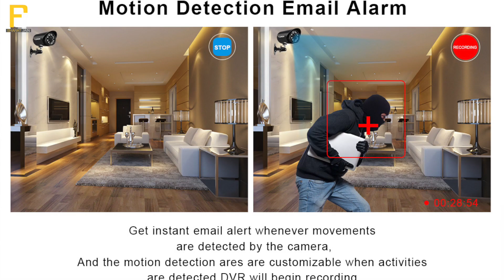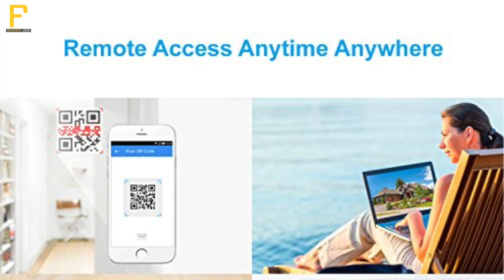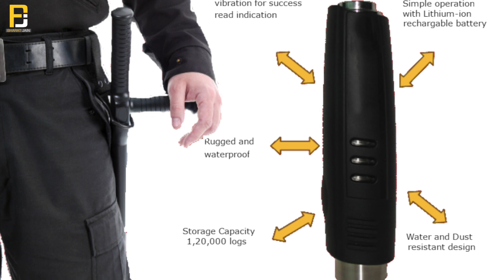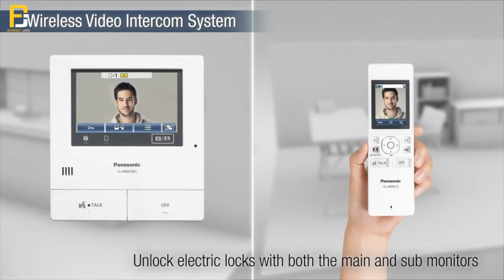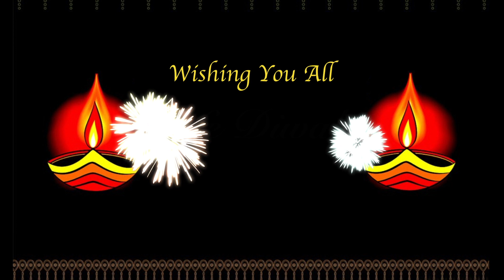How To Secure Your Office & Home In Diwali Vacation | Tips | Bharat Jain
NAMASKAR DOSTO !!

Aaj ke is Video me Mene Kuch Tips Share ki hai ki Agar Aap Diwali Vacation me Bahar Ghumne ke liye jate hai to aap apne Ghar Aur Office ki Suraksha kaise kar sakte hai
Muje Lagata hai Ki aapko Ye Video Bhi Pasand Aayegi

My Gears :

Boya Mic
Boya Dual Channel Mic
Adjustable Alloy Tripod
Boya Shotgun Mic
Umbrella Light Setup
Croma Green Background
Tripod For DSLR Camera and Mobile Phone
Accessories & Camera Bag
Latest LED Light For DSLR